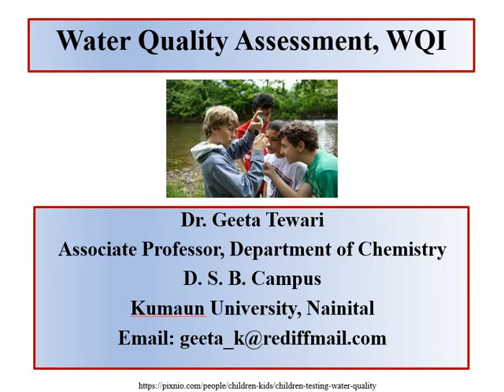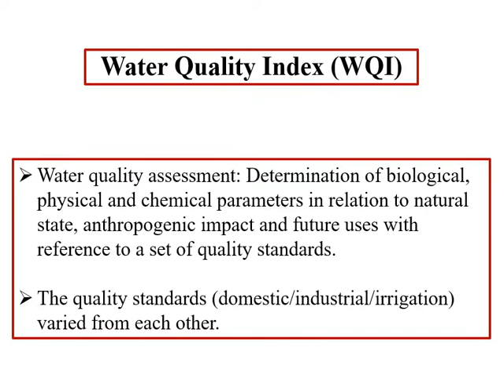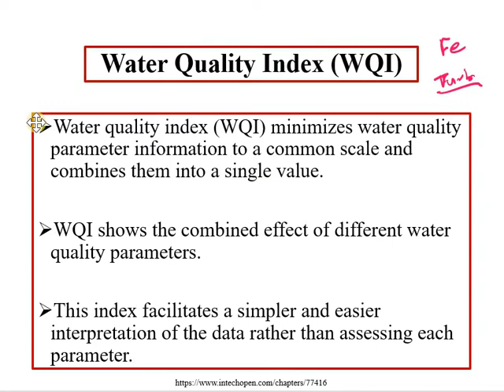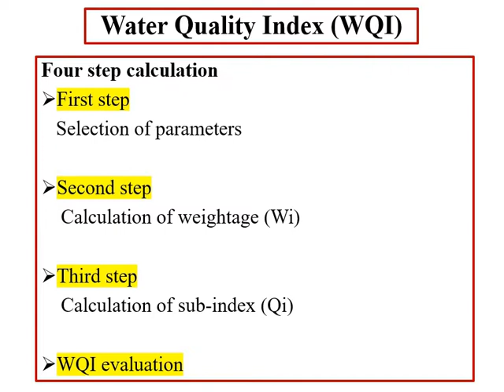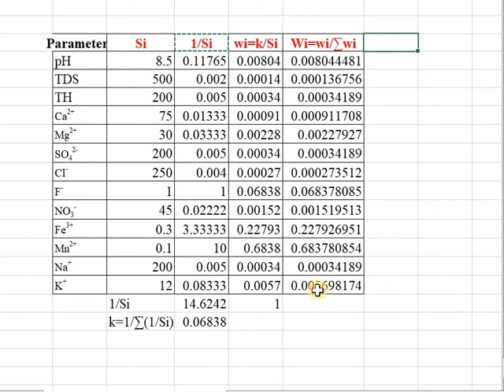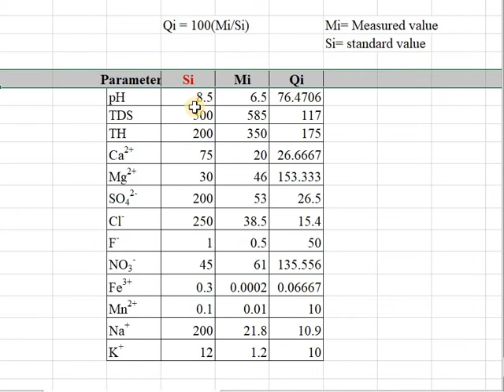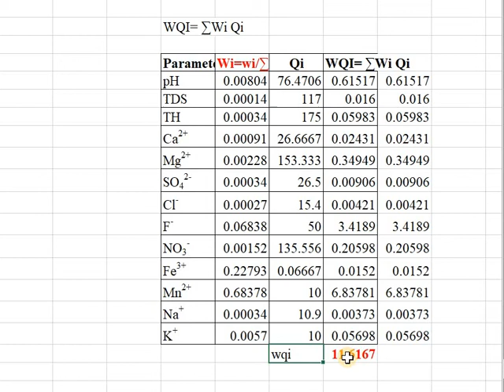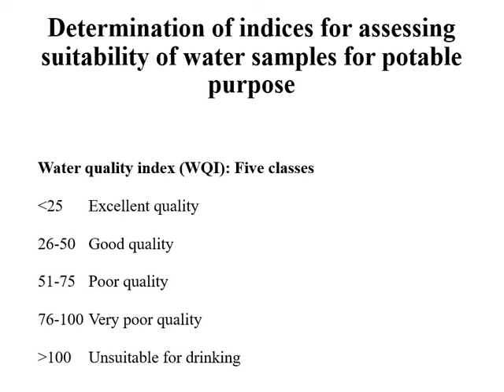Water quality assessment part 2, Water Quality Index Evaluation, WQI, Weightage, Sub-index, BIS, WHO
The video is helpful the students working on water quality assessment. This video describes the calculations related to water quality index evaluation. This video also suggests how water quality index is useful in suggesting the water quality for drinking purpose.